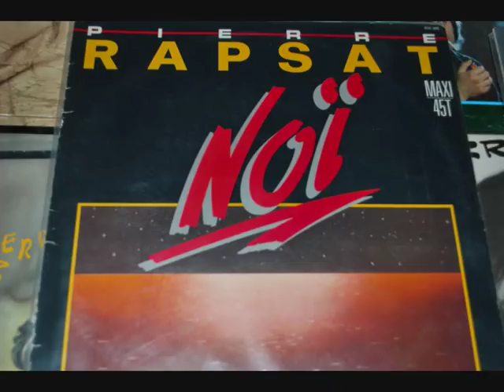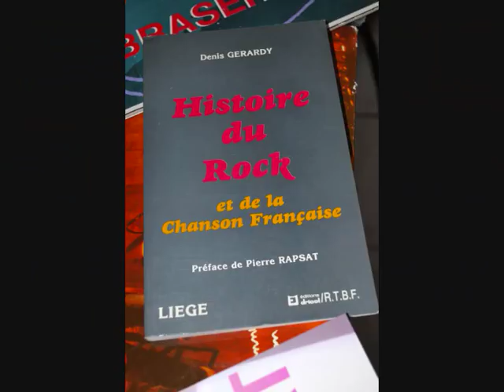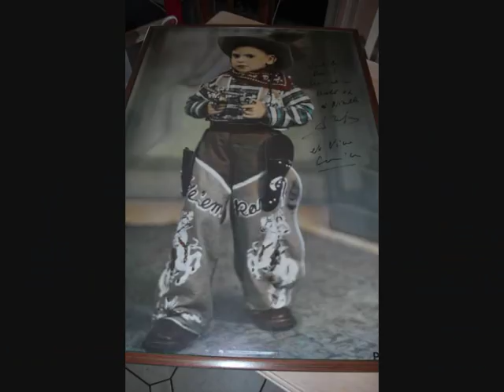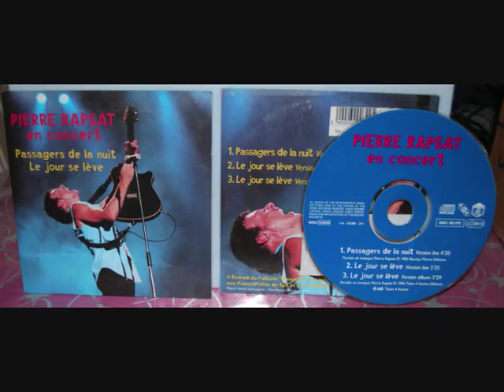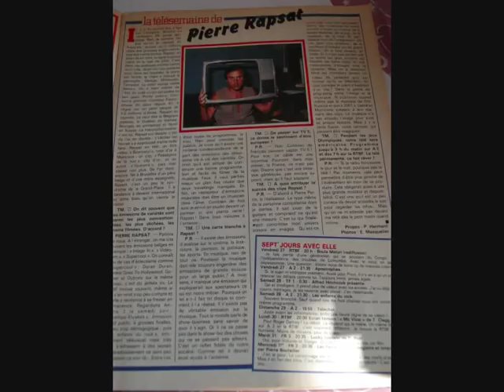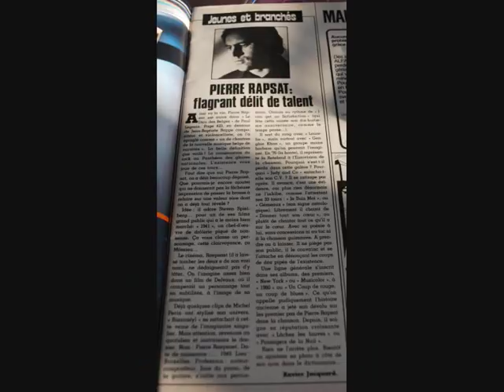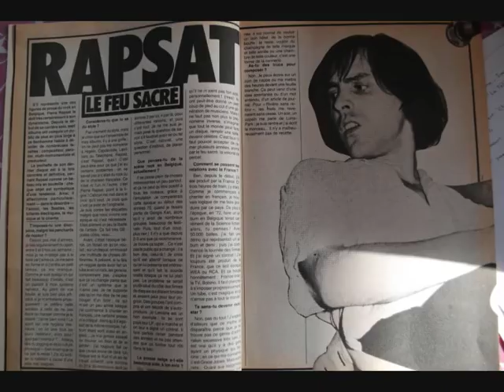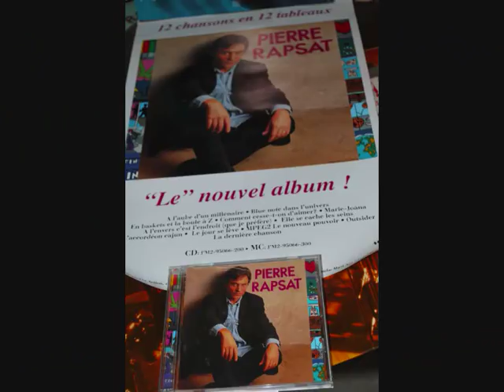Montage ... photos d albums et autres .. Pierre Rapsat